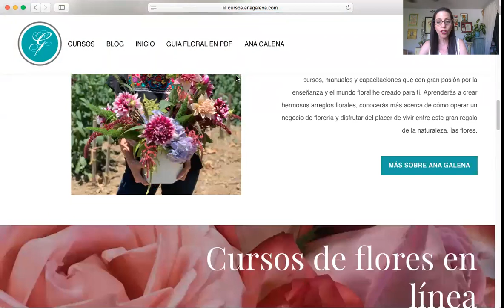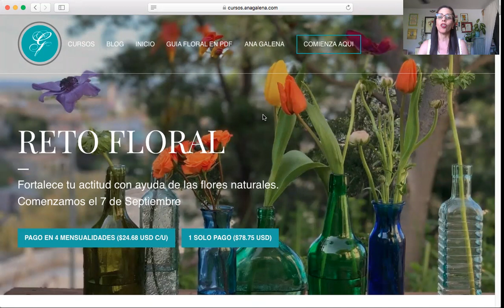Reto Floral con Ana Galena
Hagamos juntos el RETO FLORAL (desde cualquier parte del mundo que te encuentres). 16 semanas de práctica para tener una actitud positiva y optimista ante la vida y las adversidades que se van presentando.

Iniciamos el 7 de Septiembre.
Inversión $98.75 USD (dividido en 4 pagos mensuales) o $78.75 USD si haces un solo pago.
Único requisito: tener por lo menos 1 flor en casa todo el tiempo que dura el reto.

Te voy a ir guiando paso a paso cada semana para practicar:
💐Atreverte
💐Sonreir
💐Agradecer
💐Preparar
💐Estar presente
💐Dejarte sorprender
💐Disfrutar aqui y ahora
💐Cuidar
💐Aprender con alegría
💐Relajarte
💐Detenerte
💐Conectar
💐Inspirarte
💐Concentrarte
💐Soltar el control
💐Desprenderte
Acciones que fortalecen nuestra actitud hacia la vida y nos permiten ser más felices.

La felicidad tiene que ver con la actitud que tomas ante la vida. Tiene que ver con prestar atención a los detalles, sonreir, estar presente, dejarte sorprender y disfrutar aquí y ahora. Tiene que ver con agradecer cada experiencia y aprender con cada vivencia.

Aprovecha las transmisiones EN VIVO con ANA GALENA para hacer tus preguntas y aprender distintos temas cada semana.
* SER FLORISTA ES LA ONDA todos los martes a las 12pm (hora del pacifico)
* ALEGRA TU CASA CON FLORES todos los miércoles a las 5:30 PM (hora del pacífico)

Gracias por ser parte de esta comunidad. Estoy ofreciendo membresias con vídeos exclusivos? Si te interesa, dale clic al enlace

Hay 3 tipos de membresias:
A. Una clase cibernética en vivo al mes. $219.00 MX
B. Clase cibernética más clase cibernética en vivo de temas administrativos. $299.00 MX
C. Las dos clases anteriores más 1 clase en vivo sobre decoración de eventos. $499.00 MX

Si no puedes estar durante la transmisión en vivo, tienes todo el mes para ver las reproducciones, comentar y participar en estos vídeos.
Por ser miembro del canal, además tienes un chat exclusivo conmigo que garantiza responda tus inquietudes.
Puedes cancelar tu suscripción cuando lo desees y no existe ningún tipo de penalidad por hacerlo.

Anímate
Es una manera muy dinámica de aprender a pesar de las distancias.

Te recomiendo muchísimo mi nueva serie en videos, Alegra tu Vida con Flores, te va a encantar.
Es una serie entretenida, ligera y encantadora
Con estos videos te vas a relajar, vas a sonreír y vas a conocer un lado de las flores que nunca antes te hubieras imaginado.
Son 15 videos cortos y una meditación.
Los videos los puedes ver cuantas veces gustes.